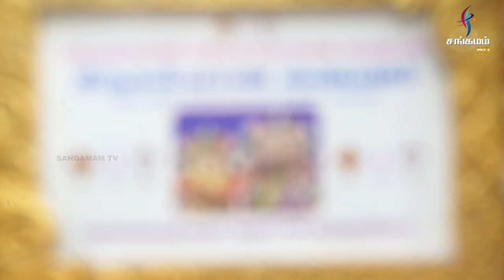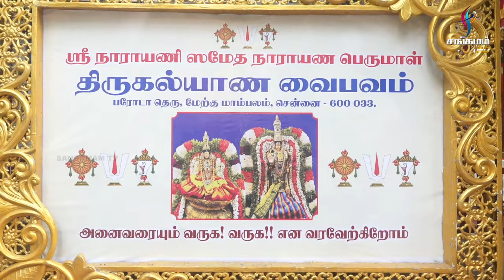அருள்மிகு ஸ்ரீ நாராயணி சமேத நாராயண பெருமாள் திருக்கோவில், திருக்கல்யாண வைபவம் , மேற்கு மாம்பலம்,